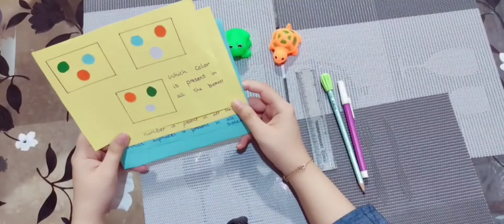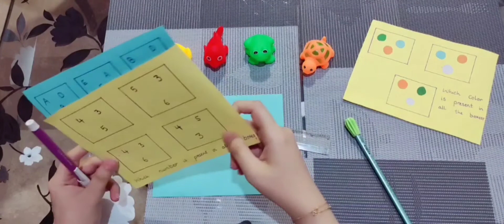How to boost brain| brain booster activity| fun brain exercise |what are brain exercises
Child's Brain Activity:
Communicate With The Child. ...
Introduce Books, Storytelling And Narrating Events. ...
Ask Questions To Stimulate Thinking Process. ...
Let Your Kids Explore - Touch, Feel, Smell, Taste. ...
Building Event Memory, Associating Things & Situations.
ou can help your toddler jump-start his brain development by engaging in games and fun activities with him. Everything you do with your toddler – playing, talking, eating, walking, reading, cuddling, and singing help jump-start his brain.
Play. Play is a wonderful way to help a baby or toddler's brain develop. Play might be a game, talking or singing to actively engage your child's brain. ...
Comfort. Babies can feel stress. ...
Read. Reading is one of the best ways to promote a child's brain development.

Pretend play, role play or make-believe play is a great brain development activity as it plays a critical role in a child's cognitive and social development. Pretend play helps develop a child's language skills, social and emotional skills, nurtures their imagination and improves understanding of the world around them.
Brain boosting memory games help improve memory in a fun and entertaining way. Memory games help exercise your child's brain, improve concentration, enhance cognitive functionality, trains visual memory, boost focus and attention.